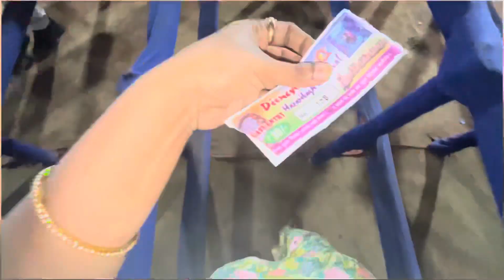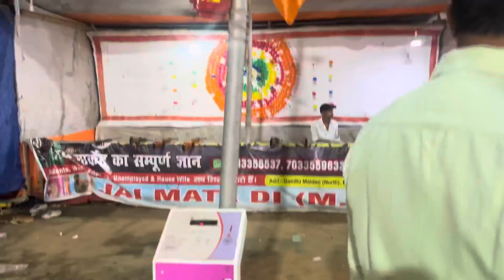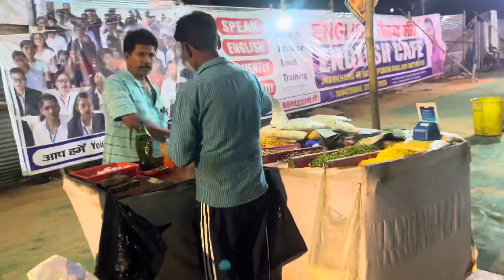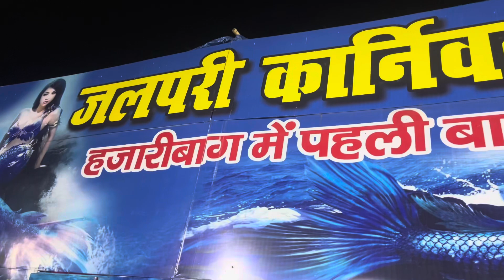जलपरी🧜🏻‍♀️को पहली बार देखा 😳Disneyland घूमने गए | ख़तरनाक झूले 😰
Disney land carnival ghumne gye hmlog